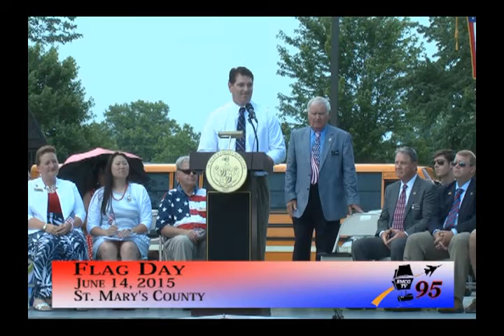Flag Day Ceremony 06/14/15